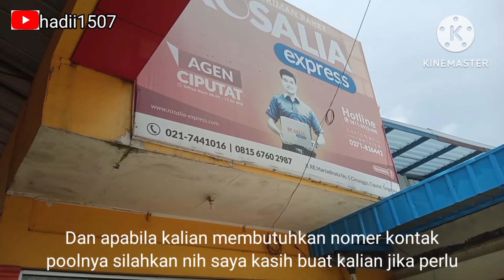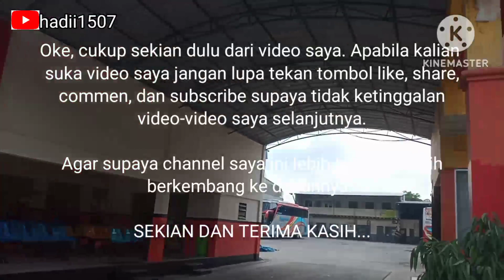Jadwal Keberangkatan Bis Rosalia Indah Angkatan Siang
Hallo, semuanya selamat datang di video saya. Kali ini saya berada di Pool Rosalia Indah Yang berada di Ciputat, Tangerang Selatan. hari ini saya mau melihat bis-bis apa saja yang ada di pool ini.

SELAMAT MENONTON...